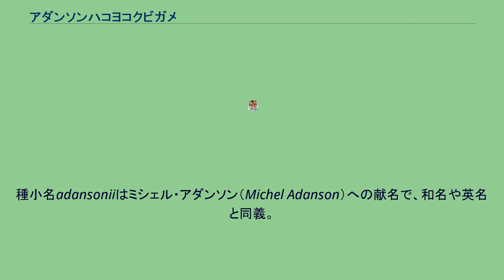アダンソンハコヨコクビガメ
アダンソンハコヨコクビガメ（Pelusios adansonii）は、ヨコクビガメ科ハコヨコクビガメ属に分類されるカメ。
模式標本の産地（模式産地）はヴェルデ岬周辺（セネガル）。
カメルーン北部、ガンビア、ギニアビサウ、スーダン南部、セネガル、チャド南部、中央アフリカ共和国、ナイジェリア、ニジェール南部、マリ共和国南部 最大甲長18.5cm。
背甲はややドーム状に盛りあがり、上から見ると第8-9縁甲板で最も幅広くなる細長い卵型。
第1-4椎甲板にはあまり発達しない筋状の盛り上がり（キール）があり、第2-4椎甲板は平坦。
背甲の色彩は黄褐色で灰褐色で、黒や暗褐色の細い放射状の模様や虫食い状の斑紋が入る個体もいる。
間喉甲板は細長く、縦幅は横幅の約2倍。
蝶番より前部の甲板（前葉）は長く、左右の腹甲板の継ぎ目の長さ（間腹甲板長）の2倍以上。
股甲板や肛甲板は横幅が急に短くなる。
左右の肛甲板の間には深い切れ込みが入る。
左右の股甲板の継ぎ目の長さ（間股甲板長）が、左右の肛甲板の継ぎ目の長さ（間肛甲板長）がよりも長い。
蝶番は発達するが、腹甲を折り曲げても背甲との隙間を完全に閉じる事はできない。
腹甲の色彩は淡黄色や黄褐色で、不規則かつ不明瞭な暗色斑が入る個体もいる。
頭部は大型で幅広く、虫食い状の模様が入る。
吻端はあまり突出せず、上顎の先端は鉤状に尖ったり凹まない。
額板は非常に大型。
頭部背面の色彩は灰褐色や暗褐色で、黄色や黄褐色の虫食い状の斑紋が入る。
下顎や頸部腹面の色彩は淡黄色。
頸部背面や四肢、尾の色彩は灰色や灰褐色。
幼体の背甲は中央部で最も幅が広く、椎甲板も平坦にならず盛りあがる。
また椎甲板には筋状の盛り上がり（キール）がある。
キールは成長に伴い不明瞭になる。
オスは背甲が細長く甲高が低い。
またオスは股甲板や肛甲板の横幅がより短い。
少なくとも分布域東部ではサバンナにある河川やその周囲にある水場に生息する。
食性は動物食の強い雑食で、昆虫類、甲殻類、貝類、魚類などを食べる。
種小名adansoniiはミシェル・アダンソン（Michel Adanson）への献名で、和名や英名と同義。
流通量は少ない。
また本種の名前でクリイロハコヨコクビガメが流通したこともある。